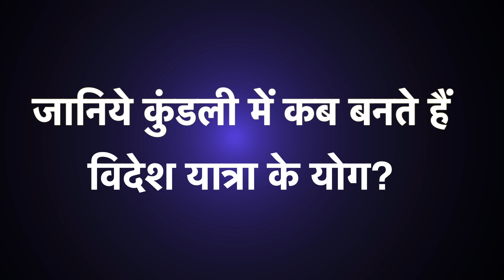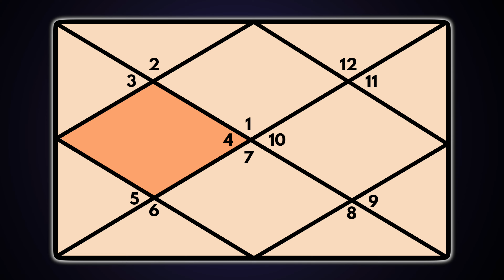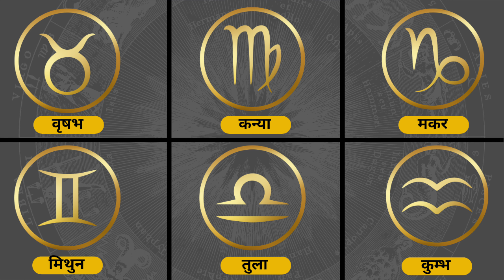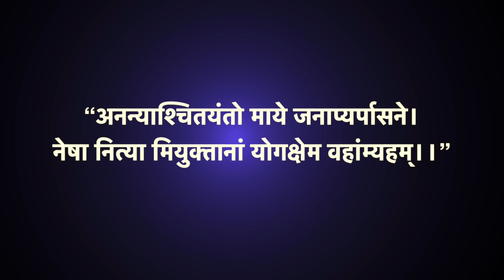विदेश यात्रा में आ रही है रूकावट तो करे ये ज्योतिष उपाय || Saral Astrology || Rajat Singal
For Astrology Course & Consultation, Feel free to connect on

The views presented in the video are personal. I neither intend to blame anyone nor does anyone need to agree with this. Video doesn't intend to hurt anyone's religious or other sentiments. Use your intelligence while watching the video.

Thanks for your valuable time watching SARALASTROLOGY!